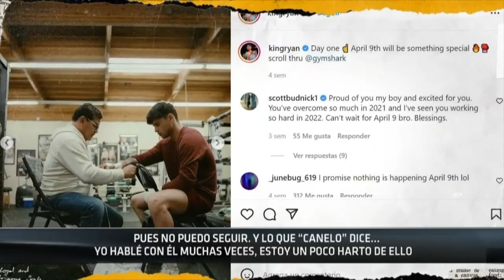Ryan Garcia RESPONDE a CANELO Álvarez por críticas de INDISCIPLINA. REGRESA vs Tagoe | A Los Golpes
Ryan Garcia habló en A los Golpes sobre el Canelo Álvarez quien insinuó que al joven boxeador le falta disciplina. Ryan explica sus razones por la rotura con Eddy Reynoso y el Canelo Team y dice que la mejor manera de responder a las críticas va a ser en el ring, el 9 de abril cuando se enfrente a Emmanuel Tagoe. "Ese día demostraré mi disciplina en el deporte". No te pierdas su entrevista con Bernardo Osuna. AlosGolpes | Ryan Garcia vs Emmanuel Tagoe | ESPN Deportes | Ryan Garcia vs Canelo | Canelo vs Ryan Garcia